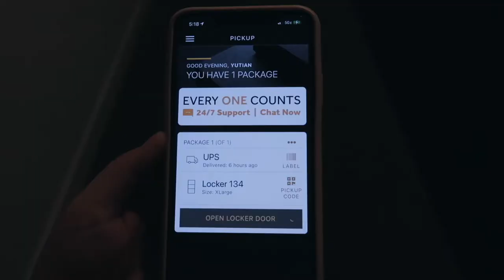Productive Vlog | Unboxing, Yeezy Foam Runners, new furniture, PC room work in progress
Hey, my friends! Thx for stopping by my channel!🧡

In today's vlog, we are going to unbox some packages, put together some new furniture and start to build our PC room!

I hope my video can bring you some happiness!